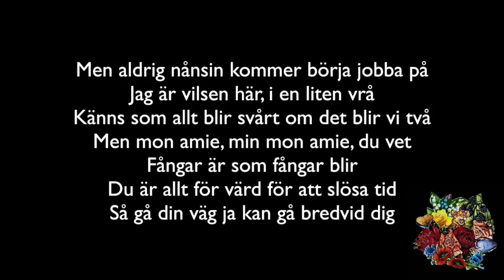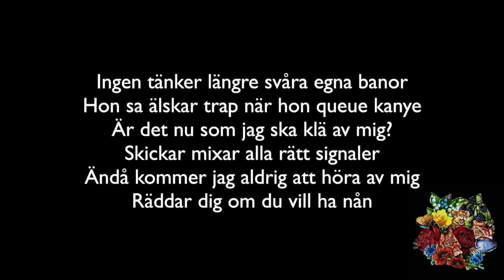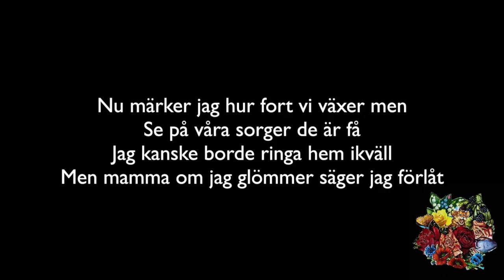Förlåt (Bonus Track) - Hov1 - Lyric